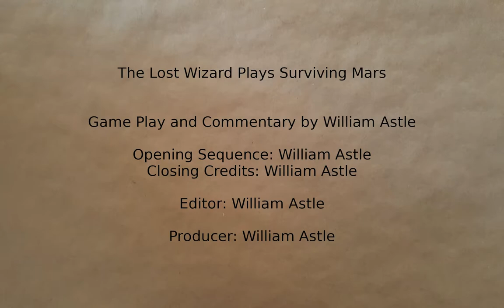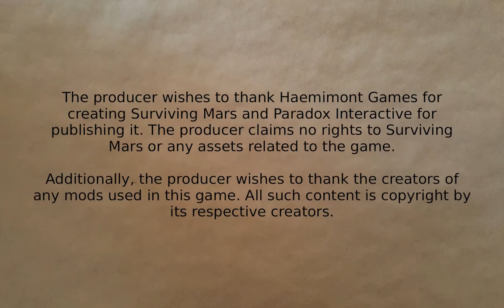Surviving Mars - Inventive India #20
Terraforming begins.